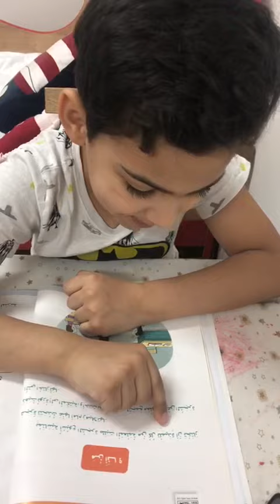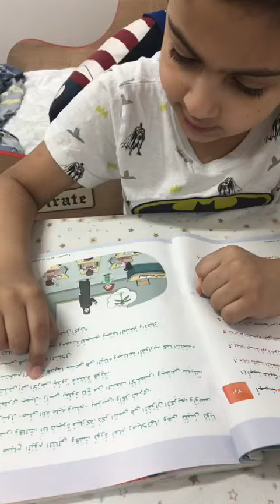قراءة رائعة درس من أنا؟ من الطالب الرائع محمد صلاح